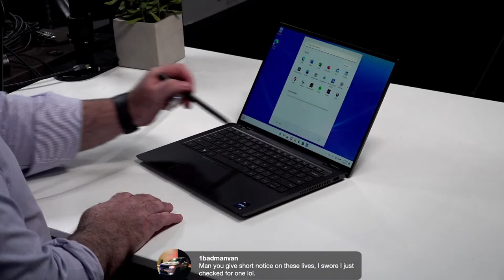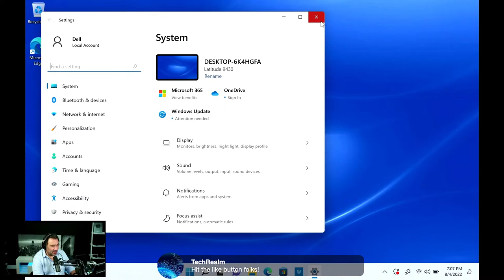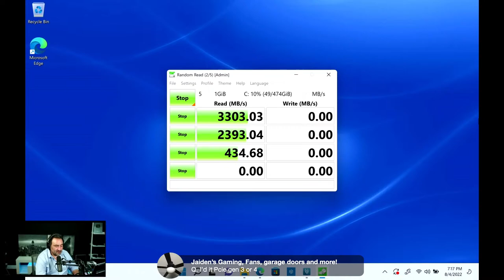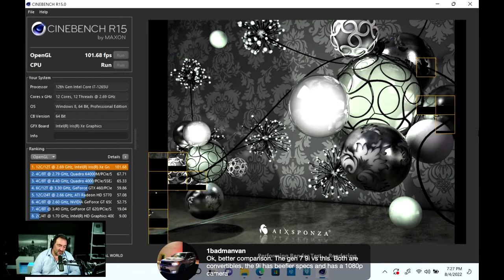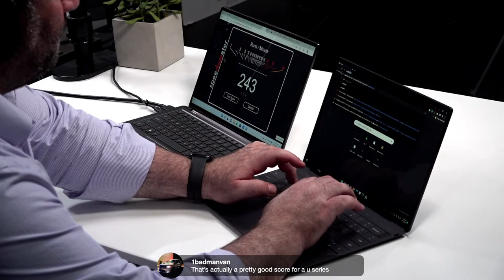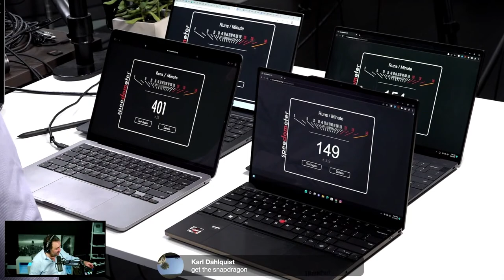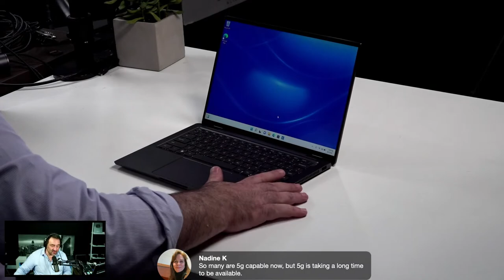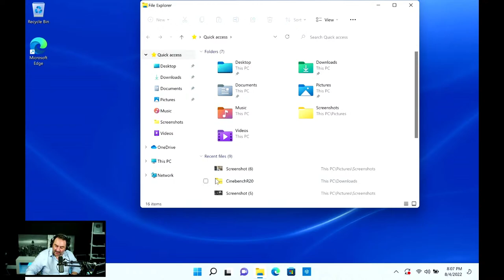Dell Latitude 9430 2-in-1 (2022): Live Unboxing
Dell XPS 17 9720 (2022) with FHD+ and RTX 3050